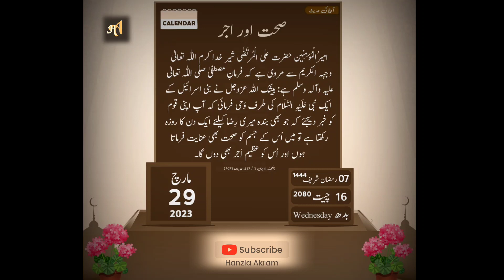صحت اوراجر | Daily Hadees | hanzla_akram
صحت اور قیام میں کیے گئے اعمال کا اجر
رمضان صحت اور بچت
موسم اور صحت
صحت
طب و صحت
صحت اور قیام میں کیے گئے اعمال کا اجر بیماری اور سفر میں بھی ملتا رہتا ہے
اعمال کا اجر
مرض کا اجر
مریض کی عیادت
تسلی و ہمدردی اور اس کی خدمت کے فضائل
نیو مسکان آ ہی گئ اللہ پاک صحت اور لمبی زندگی دےrj muskan vlogs@
مریض کے لیے صحت کی
  دعا کرنا
 ساگودانہ کہاں اور کیسے پیدا ہوتا ہے اور کیسے بنتا ہے
سامحتك
العراق
سند غيران
 سامحتك سامحتك
ابو سند المشهور
 سید عبدالوہاب شیرازی